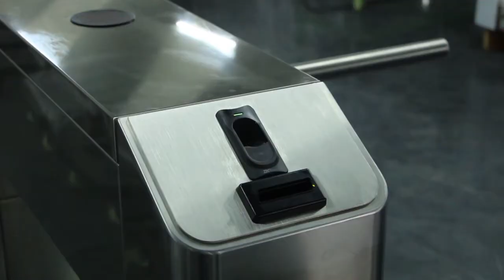Integraciones para Acceso Peatonal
Conozca las nuevas integraciones disponibles para nuestra línea de control de acceso peatonal; Torniquetes o Barreras.
-Selector de monedas
-Recolector de Tarjetas
-Lector de Códigos de Barras

Disponibles ahora!